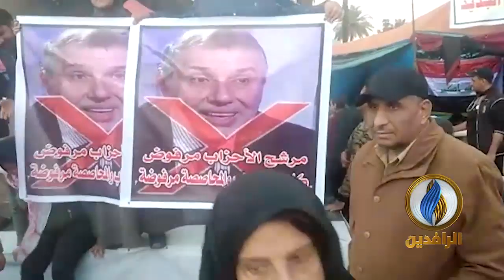متظاهرو ساحة التحرير وسط بغداد يجددون رفض تكليف مرشح الأحزاب محمد علاوي.